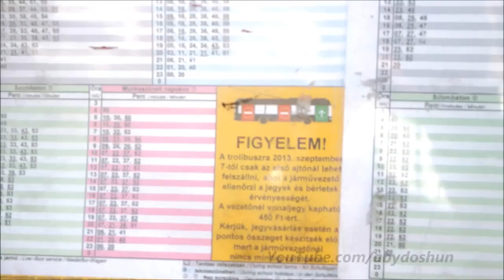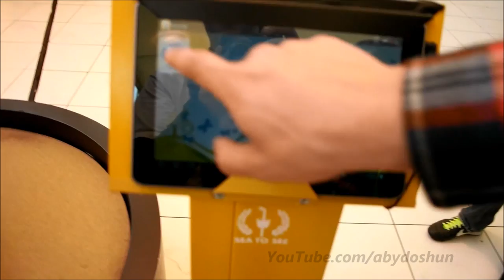BKV Túra Gémerekkel - október 26. - 16+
Elcsesztem! Nem november, hanem október :D Kész, ennyi, rosszul mondtam, vágtam és írtam ki :) Túléljük, speciál edition.

BKV túrát szerveztem, amire ez a pár bátor önkéntes elkísért. Megvizsgáltuk Budapest pár tömegközlekedési járatát, hogy értékeljük azokat biztonság, tisztaság és közérzet alapján.
Az útvonalunk véletlenszerű volt, arra szálltunk fel, amit épp láttunk.
Az összeállítás nem tudományosan dokumentált történet, ettől függetlenül valamennyire leszűrhető belőle a mai Budapest képe.

A műsorban csúnya szavak hangozhatnak el, amit nem szabad komolyan venni!

NE VEGYÉL ELECTRONIC ARTS JÁTÉKOT, MERT MEGBÁNOD!